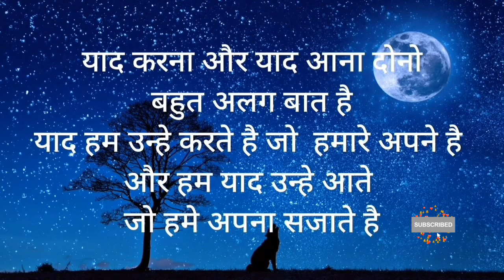motivational shayari#video WhatsApp status #@skshortvideo75